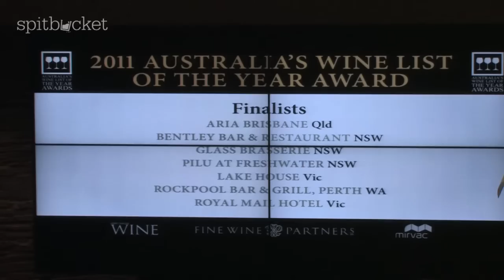Wine Event: Australia's Wine List of the Year - Part 2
Join us for part two of the search for Australia's Wine List of the Year, where Dan interviews some of the winners and losers of this year's event.

For those who want to find a full breakdown of this years winners, we've listed these below for you:

    Best Restaurant List
    Pilu at Freshwater - NSW

    Best Food & Wine Matching
    Jacques Reymond, VIC

    Best By the Glass List
    Glass Brasserie, NSW

    Best New List, The Tony Hitchin Award
    Rockpool Bar & Grill Perth, WA

    Best International Hotel Restaurant List
    Galileo, NSW

    Best Wine Bar List
    Melbourne Supper Club, VIC

    Best Digestif List
    Acqua e Vino, VIC

    Best Country Restaurant List
    Royal Mail Hotel, VIC

    Best Café / Brasserie List
    European, VIC

    Best Beer List
    Healesville Hotel, VIC

    Best Small List
    Blancharu, NSW

    Best Aperitif List
    Rockpool Bar & Grill Sydney, NSW

    Best Pub Restaurant List
    Settler's Tavern, WA

    Best Regional List
    Ortiga, QLD

    Best Club List
    Brisbane Club, QLD